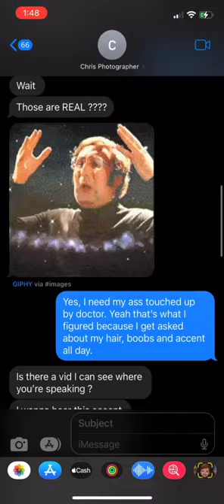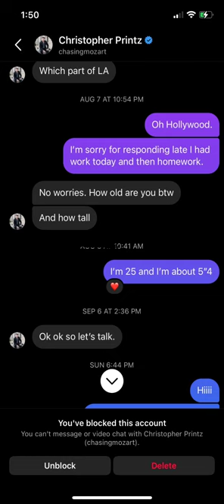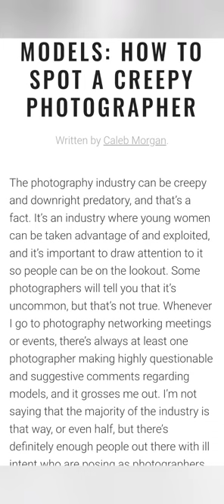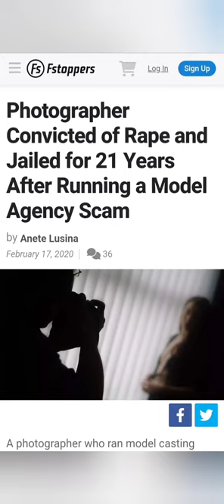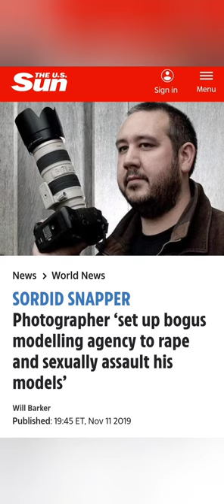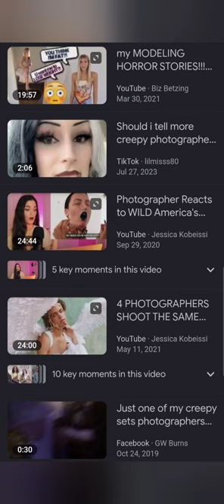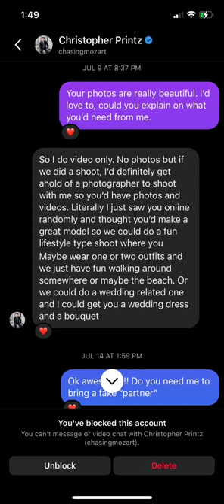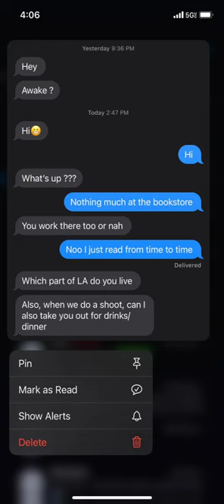Creepy photographer!! when will it stop!!!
WHEN FOLLOWING YOUR DREAMS OR SIMPLY HAVING FUN WATCH OUT FOR CREEPY PEOPLE.

IT'S NOT ALL MEN, IT'S NOT ALL PHOTOGRAPHER/VIDEOGRAPHERS!!

TO ALL MEN & WOMEN
BECAREFUL, BE SMART & BE AWARE!!

I am starting to do recorded zoom calls & FaceTimes. It doesn't just have to be on this topic, I adore hearing from you guys.
Men & Women stay alert & safe. I LOVE YOU GUYS. 💙